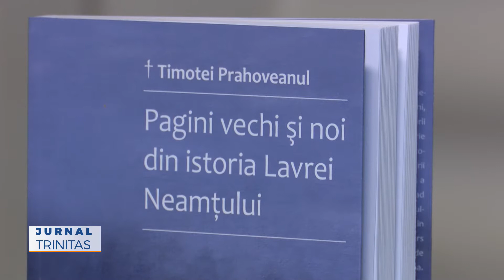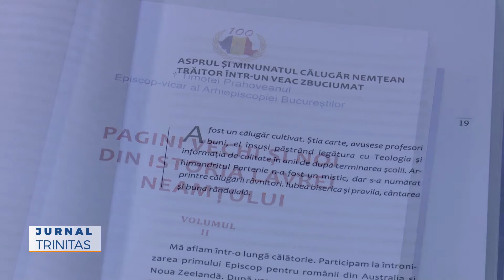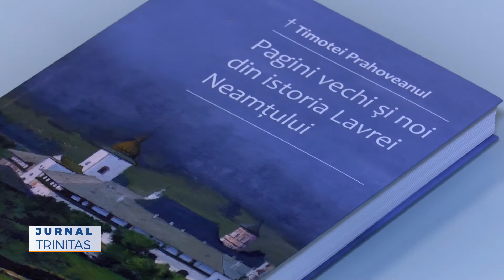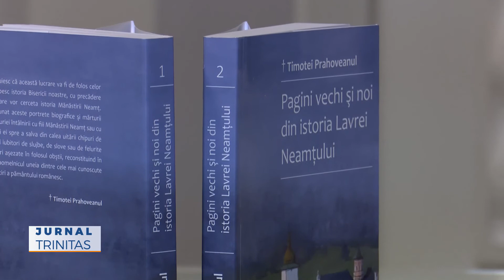Pagini vechi și noi din istoria Lavrei Neamțului